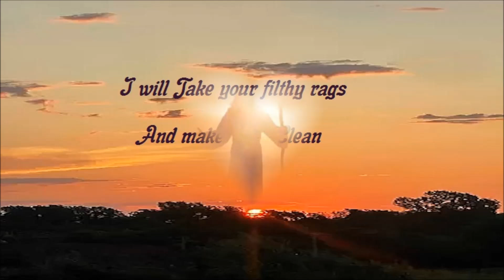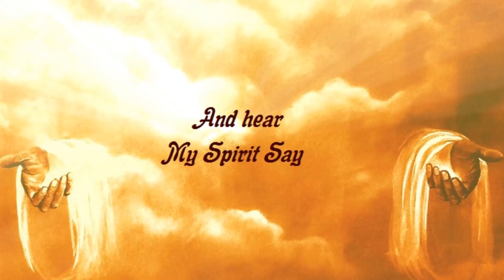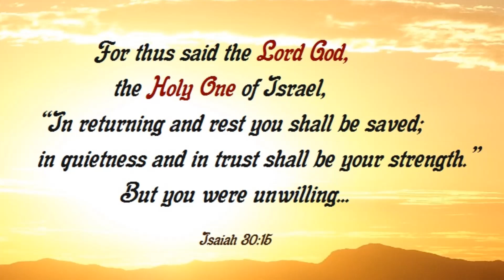886 Song For The Bride (Brian Doerksen)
This song is a call to repentance Based on Isaiah 30:15.. A Vineyard release